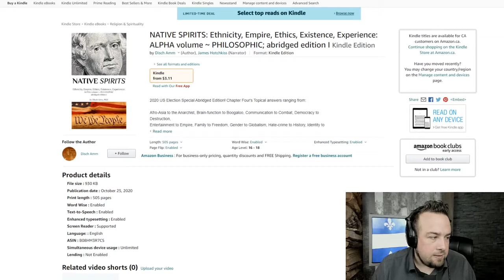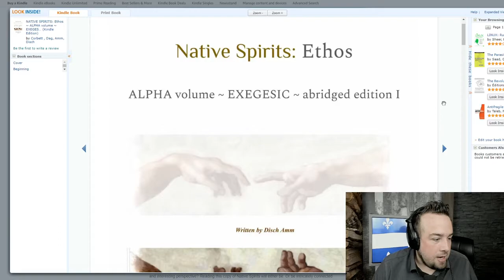Jean-François Gariépy (JFG) Tonight Lost Episode between "Election" & "Kamala's Body Double BUSTED!"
Summary of "NATIVE SPIRITS: Ethnicity, Empire, Ethics, Existence, Experience: ALPHA volume ~ PHILOSOPHIC; abridged edition I"

Jean-François Gariépy [1,2] is the founder of the popular Youtube show "The Public Space" and "JFG Tonight".

This video snippet was redeemed from JFG Tonight #21 which was removed.  As such; the present video is rare footage courtesy of Jean-François Gariépy.  For orientation purposes; this video aired prior to the "Live Results" ... "The Election Night | JFGT #22", and after "Kamala's Body Double BUSTED! | JFGT #20".  Before this episode was "Bret's Position on Taxes | JFGT #19".

Jean-François Gariépy is a Biologist and Author of: "The Revolutionary Phenotype" and was sought out to review:

"NATIVE SPIRITS: Ethnicity, Empire, Ethics, Existence, Experience: ALPHA volume ~ PHILOSOPHIC; abridged edition I" Kindle Edition [3] circa the Trump-Biden 2020 US election.

Also look out for "NATIVE SPIRITS: Ethos ~ ALPHA volume ~ EXEGESIC ~ abridged edition I ~ Genesis ~ Commentary: Chapters I, II & the Origin & Meaning of Life" Kindle Edition [4].

~ Audiobook-Related Promotions ~
A purchaser of an ebook can “lock-in” a discount for the impending audiobooks due (this) winter 2020.  Also:  Kindly return to this channel and its videos for updates.

Best Regards,

Max Primer [5]
(Representing Dr. Disch Amm, PhD., author of the "NATIVE SPIRITS" series.